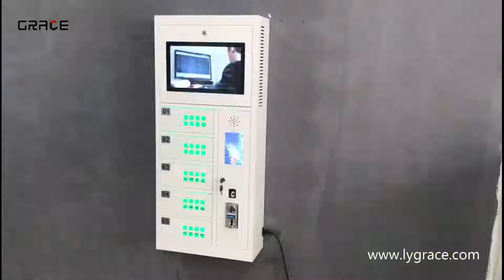白色操作视频logo